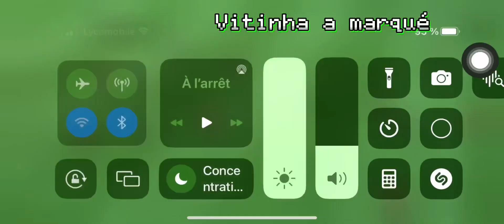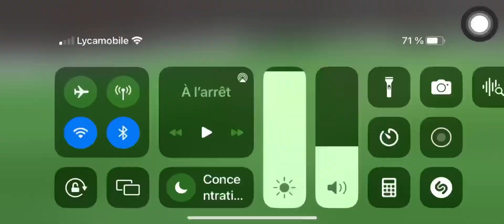La Compilation de Fc